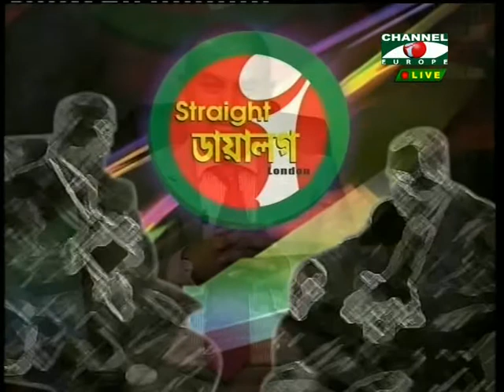Straight Dialogue (Grater Sylhet) - 270313 - 1